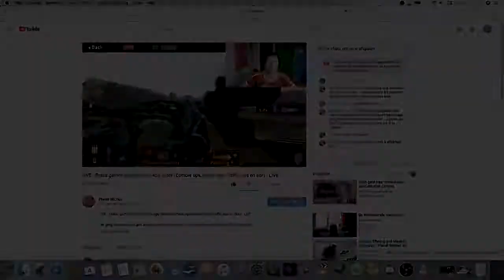Nieuwe kanaaltrailer! Kanaaltrailer #2 - Planet Michell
Nieuwe kanaaltrailer!

Ik heb een nieuwe kanaaltrailer :-) Is het wat?